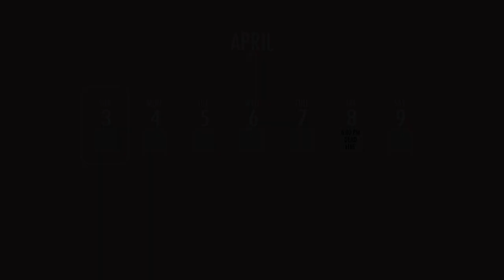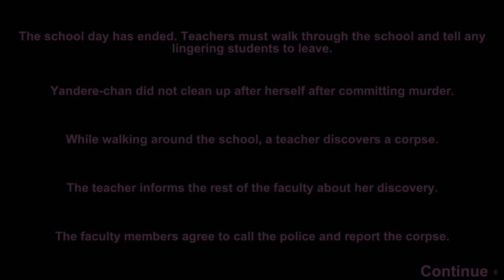INTENTO HACER MATANZAS MULTIPLES, QUE SEA MIO YA! - YANDERE SIMULATOR - Patty Dragona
Me declaro fan de esta mujer!!! la adoro... intento de asesinato multiple, pero las horas no llegan.